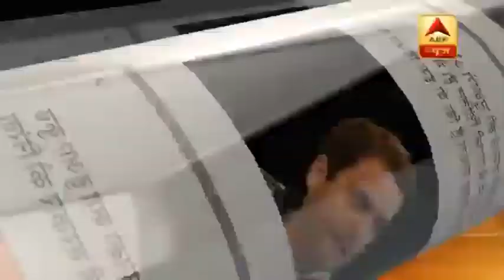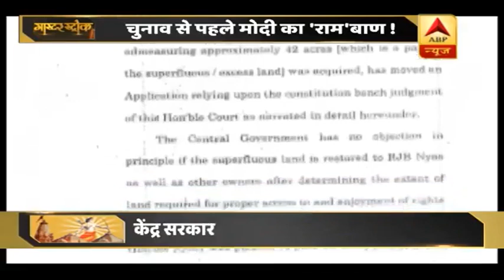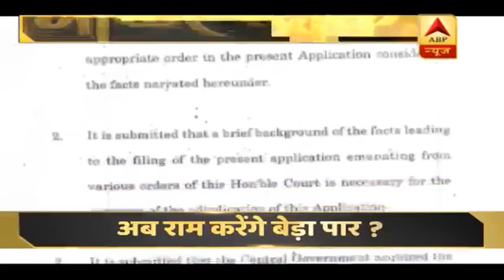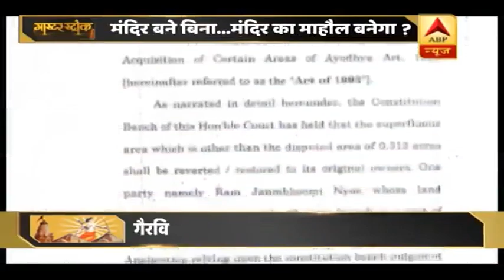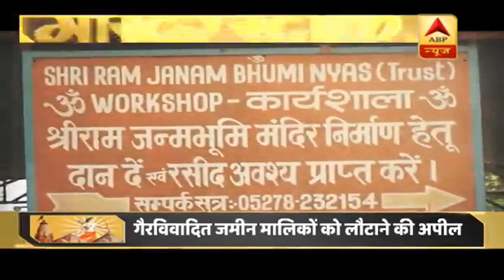मास्टर स्ट्रोक: राम मंदिर पर सुप्रीम कोर्ट पहुंची मोदी सरकार | ABP News Hindi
मास्टर स्ट्रोक: राम मंदिर पर सुप्रीम कोर्ट पहुंची मोदी सरकार